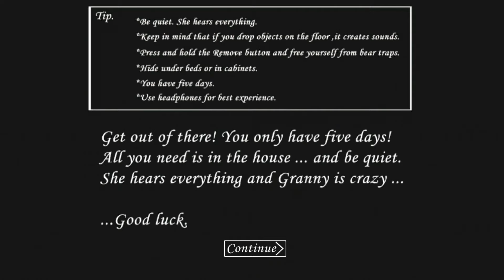I Can Played Granny But Granny Kill Me ? | KARAM